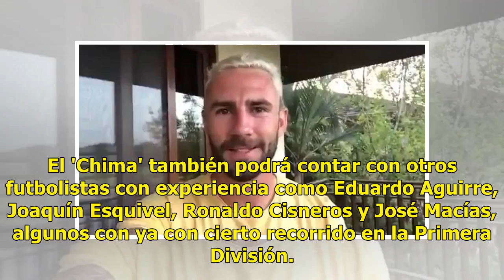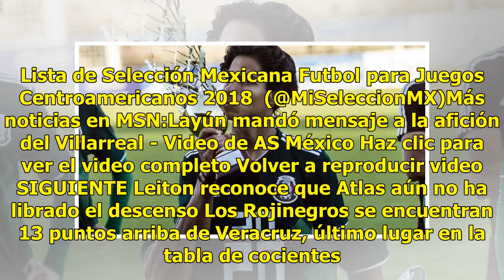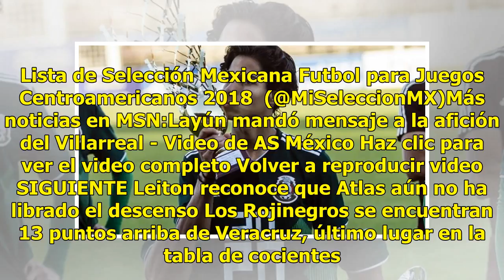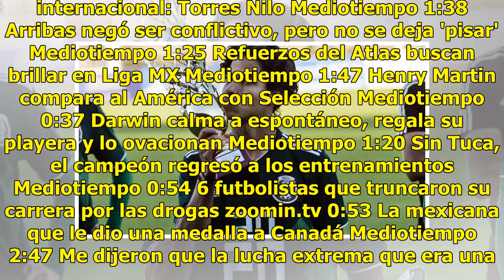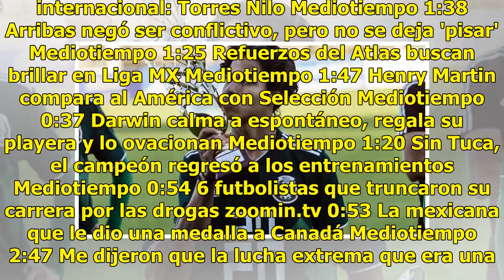México dio a conocer lista de futbolistas para Juegos Centroamericanos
La Dirección de Selecciones Nacionales dio a conocer la lista de jugadores que representarán a México en los próximos Juegos Centroamericanos que se celebrarán del 19 de julio a 3 de agosto, en Barranquilla, Colombia. En la plantilla convocada por el director técnico, Marco Antonio Ruiz, destaca la ...